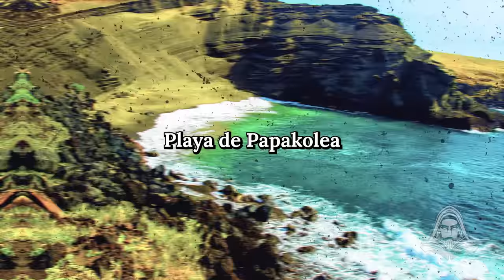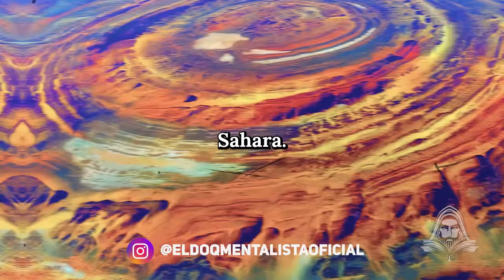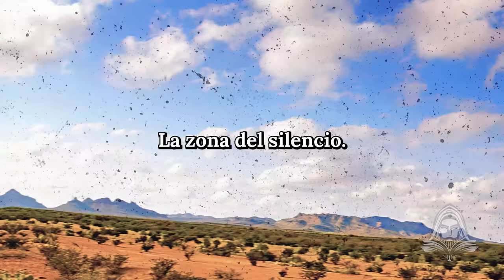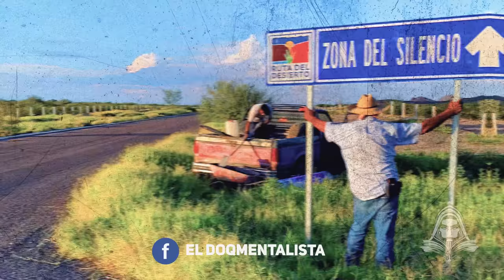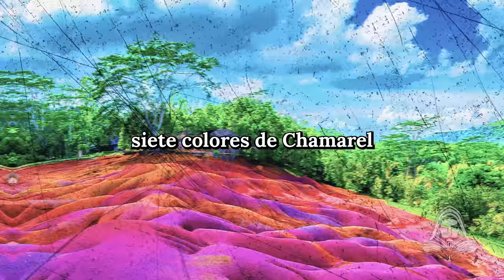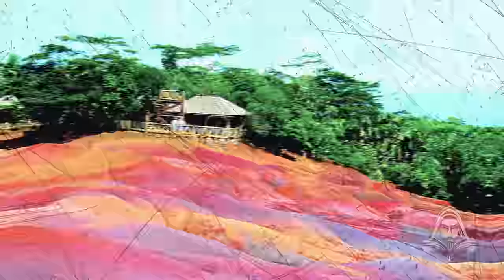Documental: Maravillas Terrestres Inéditas - Documentales Interesantes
- El Documentalista, Presenta: Documentales en español Top 10 Fascinantes Lugares De La Tierra Que Parecen Ficticios Pero Son Reales

Bienvenido a este canal, en donde encontrarás documentales y videos muy entretenidos, temas como el misterio, los enigmas y las creepypastas son algunas de las cosas que encontrarás aqui. Déjate llevar por mis historias y videos donde te contaré cosas increibles, desde analisis bíblicos e investigaciones asombrosas hasta leyendas y documentales históricos.